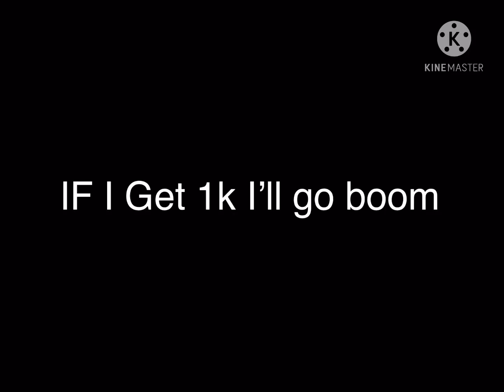Give me 1k in 30 minutes